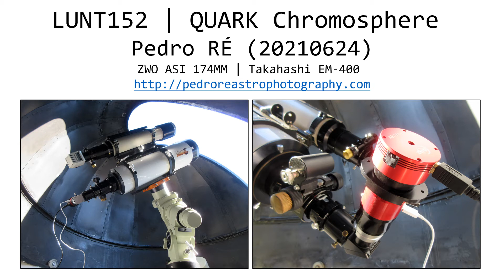QUARK Chromosphere (20210624) | Pedro RE'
LUNT152 | QUARK Chromosphere
ZWO ASI 174MM | Takahashi EM-400